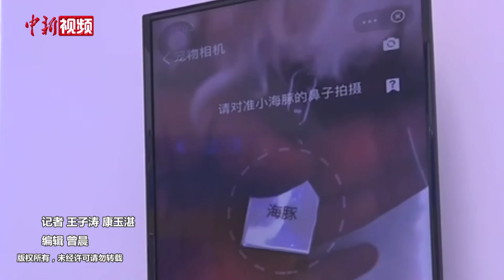狗鼻子扫一扫 帮你识别宠物兄妹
9月24日，首届外滩大会开幕，在创新展厅，参观者可体验科技在日常生活中意想不到的应用。11时许，三条可爱的比熊犬出现在展台上，三兄妹几乎长得一模一样，难以区分。只见训犬师拿出手机，打开小程序，对着其中一只比熊的鼻子拍个照，上传、识别的过程只需1秒钟，就跳出了“嗨，海豚”的结果。据介绍，和人类的指纹一样，狗狗和猫咪的鼻纹也存在唯一性，可以用于身份识别。现场工作人员告诉记者，宠物鼻纹识别技术的准确率可以达到99%。